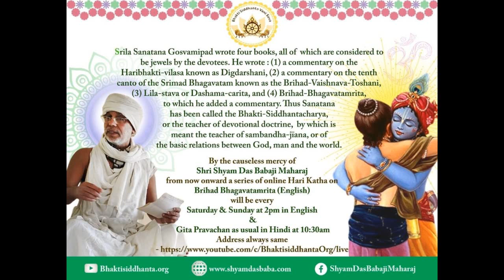SBru210508 Брихад-Бхагаватамрита 4, Объяснение и комментарии Шрилы Шьям Дас Бабаджи Махараджа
Шри Брихад-Бхагаватамрита,
Автор: Шрила Санатана Госвами,
Объяснение и комментарии Шрилы Шьям Дас Бабаджи Махараджа